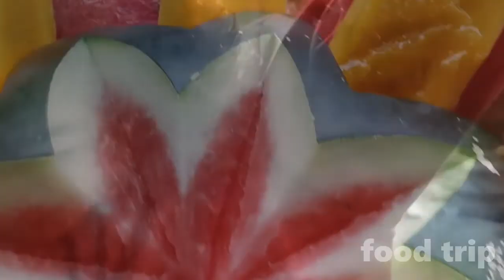Buscalan 2022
Background Music
Song: Payphone (Clean Version)